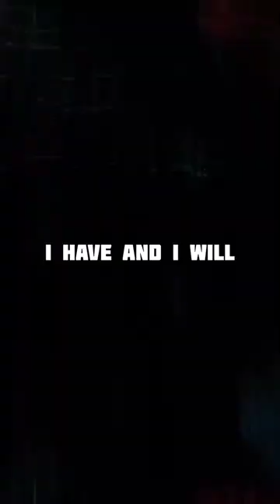KC Cariappa's Wicket of the year! - DrinkPrime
KC Cariappa is seen in his element as he takes down his biggest wicket yet!
Water cans stand no chance against his bowling and DrinkPrime's water purifiers!